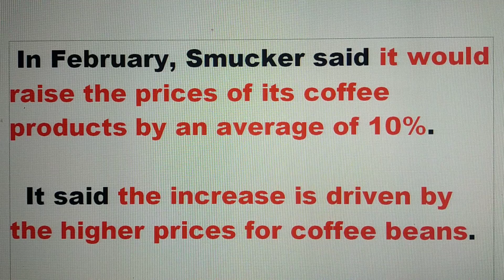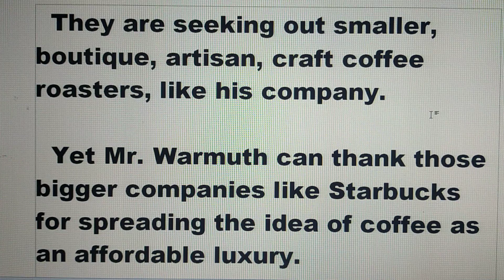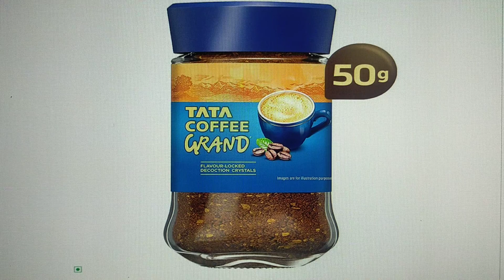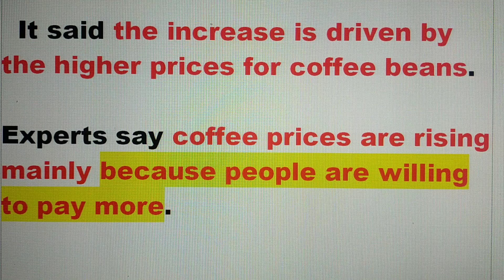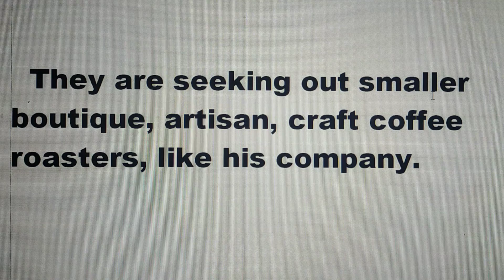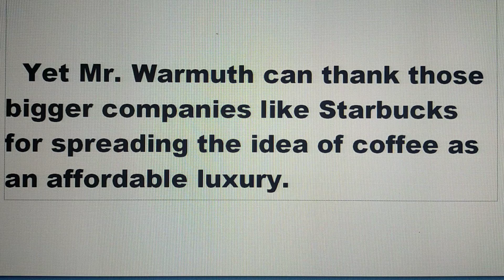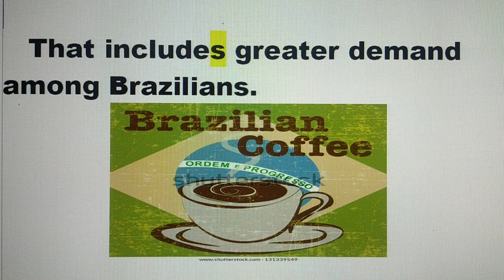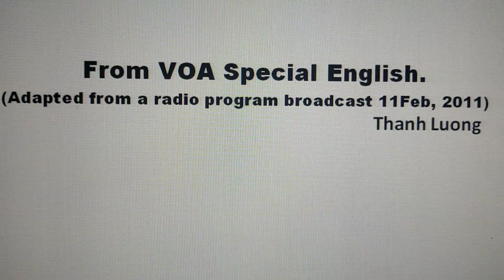VOA- Economics report - Coffee prices- Thanh Luong.